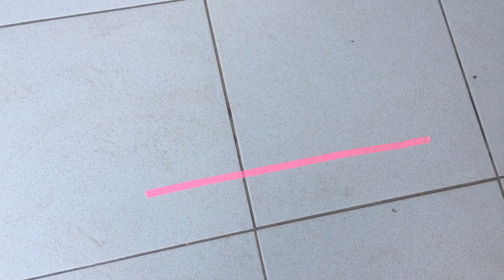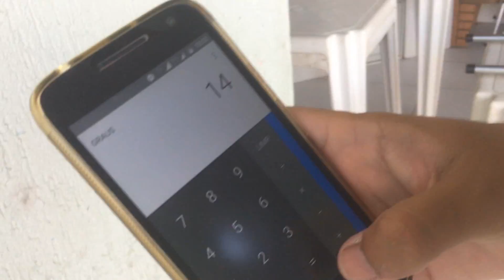COMPREI UM TIRO AO ALVO MAGNÉTICO. CONSEGUI ACERTEI NO ALVO?!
Galera, nesse vídeo eu trouxe um tiro ao alvo magnético!